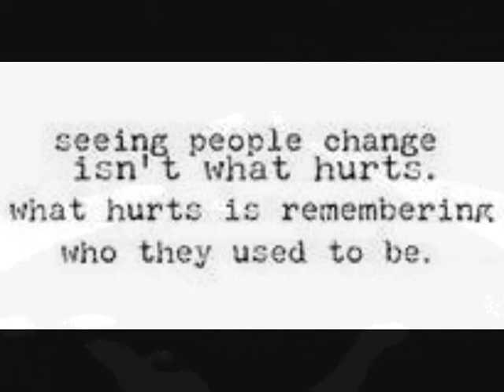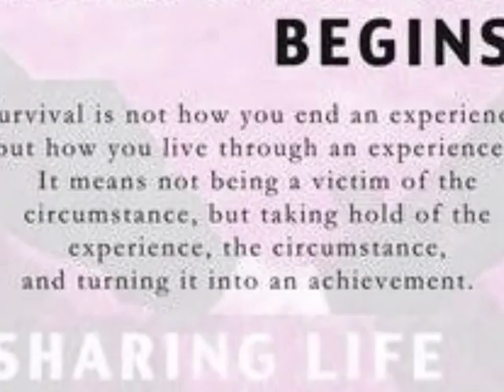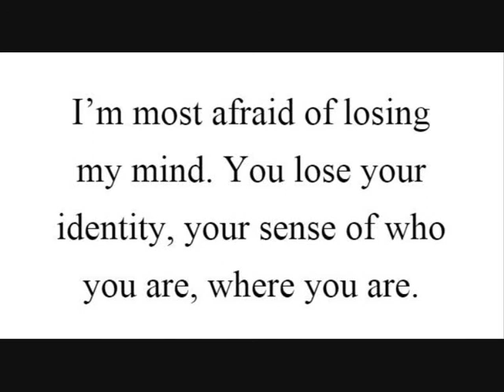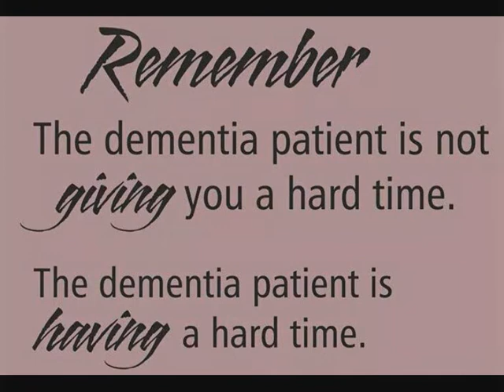IN CASE I FORGET MY NAME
Kort filmpje met als onderwerp; dementie.